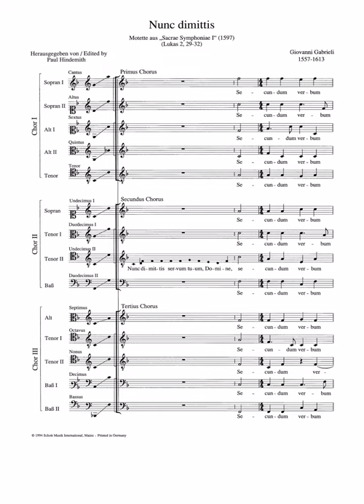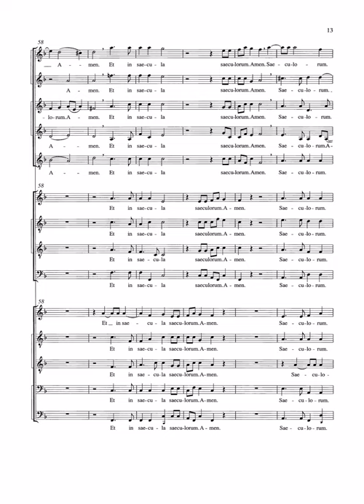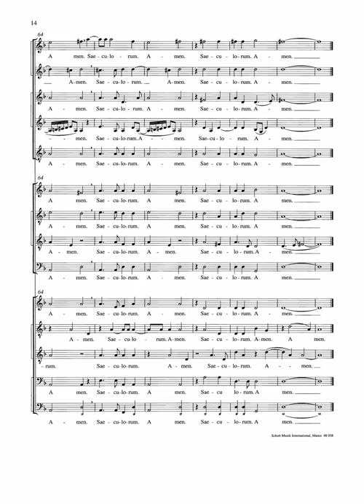Gabrieli - Nunc dimittis (arr. John Sheppard) [score]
Metropolitan Opera Brass
"Sacrae Symphoniae: Antiphonal Motets of Giovanni Gabrieli"
Conductor: John Sheppard
CD Release Date: September 27, 2013

Giovanni Gabrieli represents the pinnacle of the Venetian tradition of poly-choral composition for secular and sacred instrumental and choral forms – works that were intended to resonate from the separated choir lofts of the Basilica of San Marco in Venice. Gabrieli embodies the heritage brass players in much the way that string players have embodied the heritage of Brahms, Bach, and Beethoven, singers have of Verdi and Puccini, and wind players have of Mozart. Nothing stirs the blood of a brass player more than reveling in the rich sonorities of a Gabrieli canzona. This album focuses on the choral motets and makes a new contribution to the Gabrieli brass tradition.

Recorded at The Cathedral Church of Saint John the Divine in New York City on May 14, 15, 21, and 22, 2012.